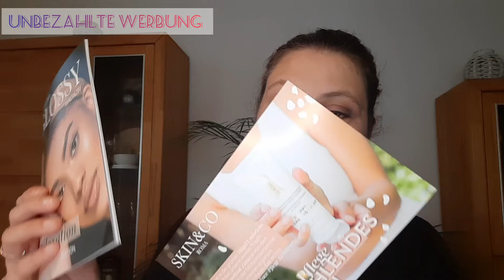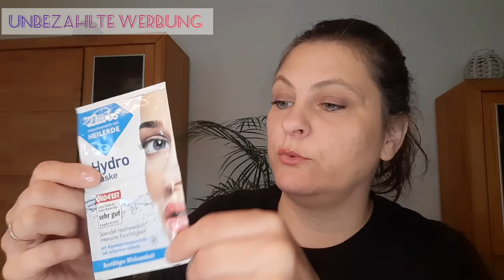Glossybox September 2021 Pure Relaxation Edition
unbezahlte Werbung, Markennennung
Möchtes du die Glassy Box abonieren so kannst du über meinen Link gehen und für die erste Box 5€ sparen.

Über ein Abo, ein Like und einen netten Kommentar würde ich mich sehr freuen!